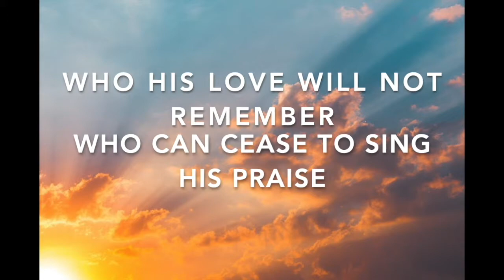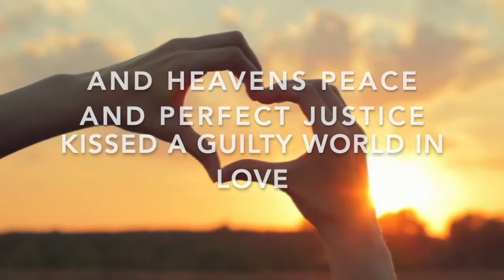Abundant Life Mareeba Sunday Church Service 28 June 2020